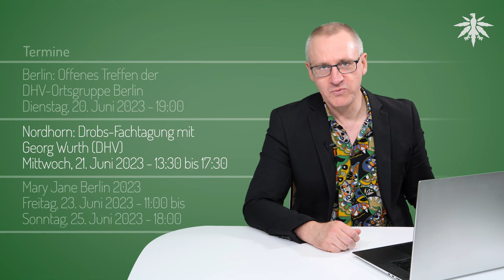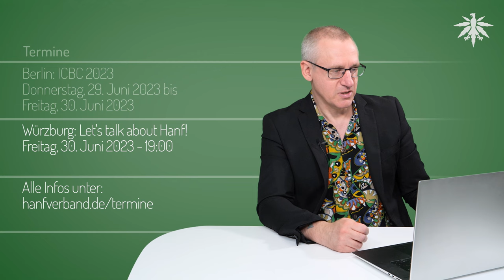Gesetz nach Sommerpause im Bundestag | DHV-News # 382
0:00 Intro
0:25 ?!
1:49 Vorbemerkungen
6:30 Gesetz erst nach der Sommerpause im Bundestag
8:26 Luxemburg: Gesetz im Parlament vor Sommerpause
9:59 Lauterbach wird auch beim Thema Drugchecking aktiv
11:10 Wissing: Neuer THC-Grenzwert schon mit "Säule 1"
12:54 Guerilla-Growing: Über 1.000 Pflanzen in Erfurt
14:21 Termine

*DHV-Diamantsponsoren*

*Vorbemerkungen*

unbubble Youtube, 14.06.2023: Ist es richtig, Cannabis zu legalisieren? | Unter Anderen

nächste Woche keine News!

csc-gruenden.de: CSC Positionspapier zum Gesetzentwurfleak des Cannabisgesetz CannG vom 09.05.23

*Gesetz erst nach der Sommerpause im Bundestag*

Dirk Heidenblut Instagram: Keine Einbringung ins Parlament vor der Sommerpause

*Luxemburg: Gesetz im Parlament vor Sommerpause*

luxtimes, 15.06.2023: Parliament to vote on legalisation of home-grown cannabis this month

Google-Übersetzung von Parlamentsseite in Luxemburg: Noch im Sommer soll über eine Reform des rechtlichen Rahmens für Freizeit-Cannabis abgestimmt werden

*Lauterbach wird auch beim Thema Drugchecking aktiv*

Spiegel, 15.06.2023: Arzneimittelreform - Lauterbach will kostenlose Analyse von Drogen bundesweit einführen

*Wissing: Neuer THC-Grenzwert schon mit "Säule 1"*

Volker Wissing auf abgeordnetenwatch, 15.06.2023: Letztlich geben Sie sich doch die Antwort schon selbst, oder? ;)

*Guerilla-Growing: Über 1.000 Pflanzen in Erfurt*

MDR, 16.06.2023: Anonymer Hinweis Polizei entfernt "vierstellige Zahl" an Cannabis-Pflanzen von Straße in Erfurt

*Termine*

Freitag, 16. Juni 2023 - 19:00

Mannheim: Infostand der DHV-Ortsgruppe Rhein-Neckar
Samstag, 17. Juni 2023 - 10:00 bis 16:00

Dienstag, 20. Juni 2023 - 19:00

Nordhorn: Drobs-Fachtagung mit Georg Wurth (DHV)
Mittwoch, 21. Juni 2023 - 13:30 bis 17:30

Mary Jane Berlin 2023
Freitag, 23. Juni 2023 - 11:00 bis Sonntag, 25. Juni 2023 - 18:00

Halle/Saale: Mahnwache zum Weltdrogentag
Montag, 26. Juni 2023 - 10:00 bis 16:00

Berlin: ICBC 2023 - International Cannabis Business Conference
Donnerstag, 29. Juni 2023 - 0:00 bis Freitag, 30. Juni 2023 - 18:00

Würzburg: Let's talk about Hanf!
Freitag, 30. Juni 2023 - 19:00